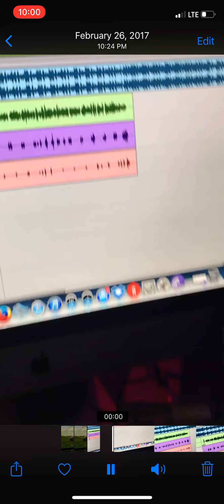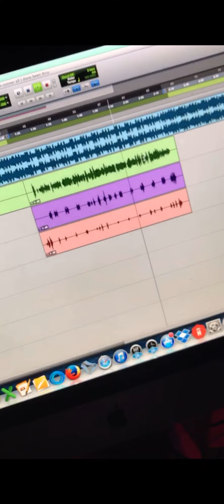Paul Wall & Big Chuk in the studio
Working on “All I been through” from Big Chuks album HOSS